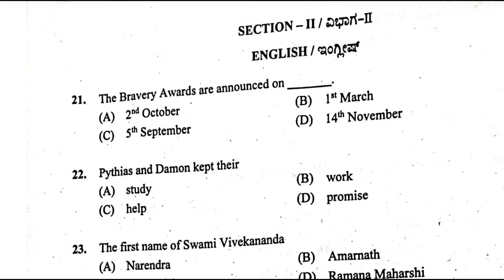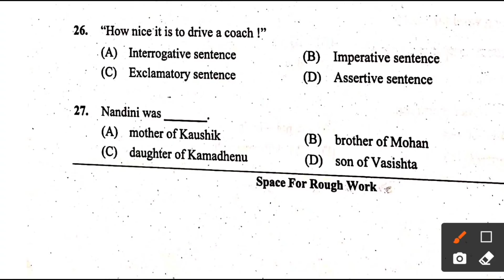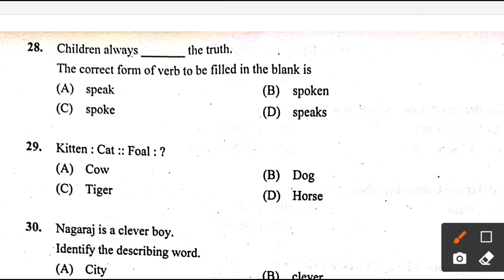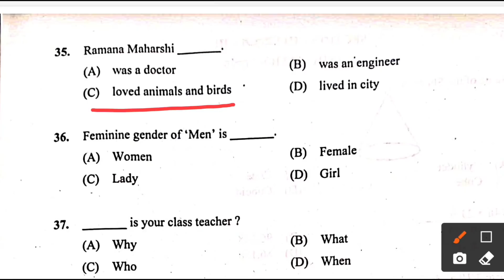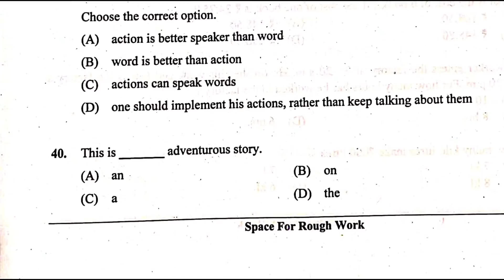morarji Desai exam 16-09-2021 key answers ಮೊರಾರ್ಜಿ ದೇಸಾಯಿ ಪರೀಕ್ಷೆ